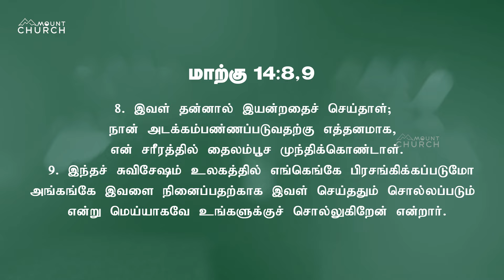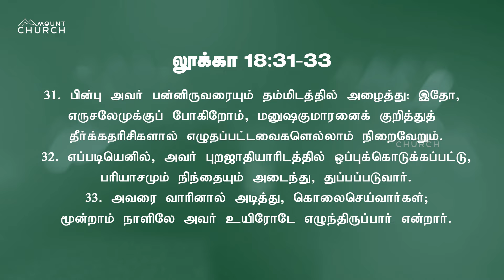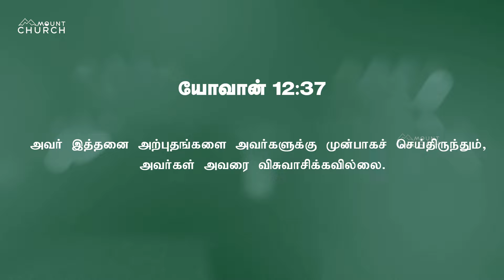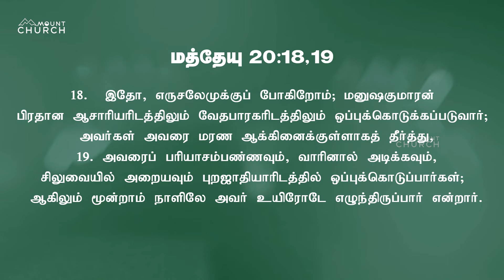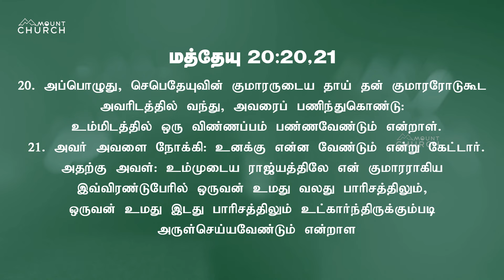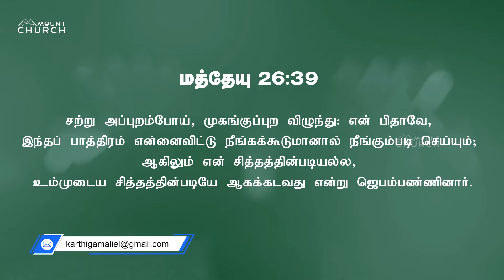நினைக்கப்பண்ணுவார் || Bro.Vinston || Mount Service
10pm to 3am

        (combined Service)

🔹️〽️Mount Sunday
         First Service 6:30am
         Second Service 9:00am
🔥Youth Teens Sunday 11am
      Kids Meet Sunday 8.30am

MOUNT CHURCH
VOC Road, ( Nearby Banu Brindavan Hotel)
Palayamkottai Road,